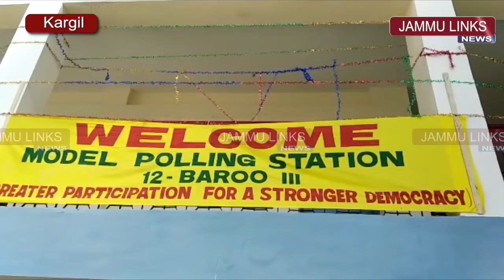J&K civic polls: Boycott fails to dampen spirit of voters in Ladakh regions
JAMMU LINKS NEWS | The boycott of urban local body polls by several political parties, including the PDP and the NC, failed to dampen the spirit of voters in Ladakh regions as they came out in large numbers to vote in the first phase of elections on Monday.

Long queues of enthusiastic voters were seen outside the polling stations in Leh and Kargil in Ladakh the areas of the state which are almost militancy-free and have always ignored boycott calls given by separatists.